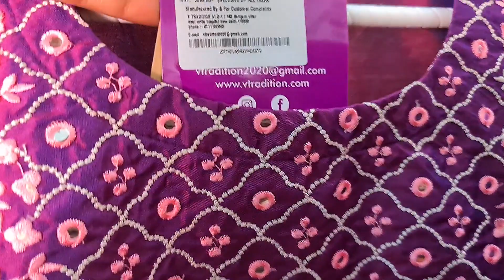Amazon kurta set review | RARA |v tradition purple pink art silk kurta set with dupatta |festivewear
kurti set code on meesho
maroon kurta set 41108026
48020884
48887462
36445638
35462516
47374180
50038621